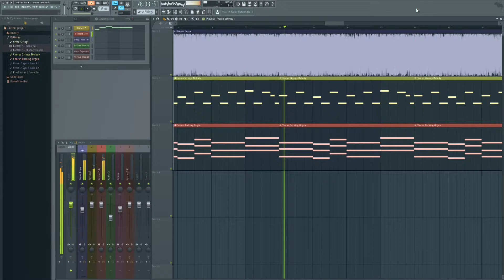[Synth Remake] ONE OK ROCK - Deeper Deeper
This is a remake of synth part of the song "Deeper Deeper" by ONE OK ROCK